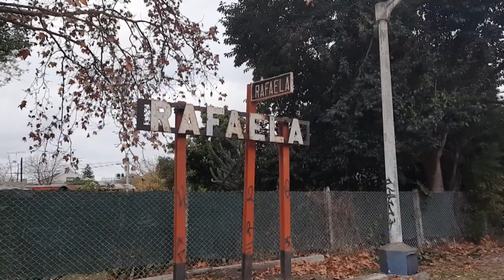PROBLEMÁTICAS ACTUALES EN LA CIUDAD DE RAFAELA